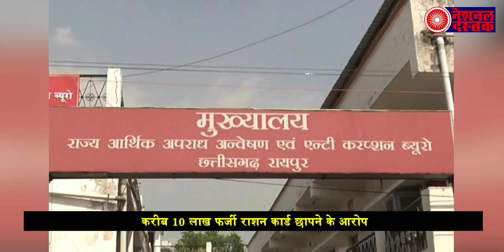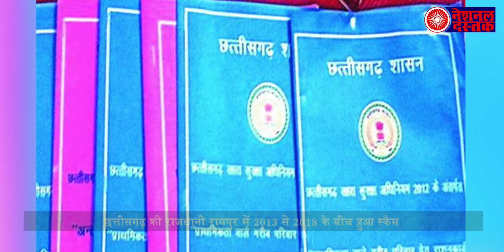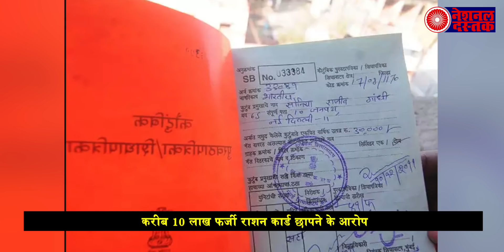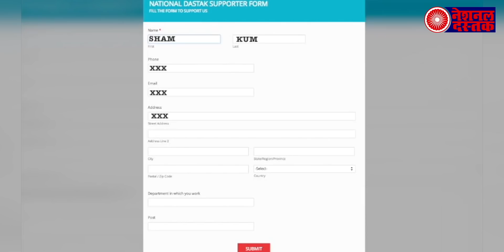दलित बहूजनो के लिए खबर/ News today